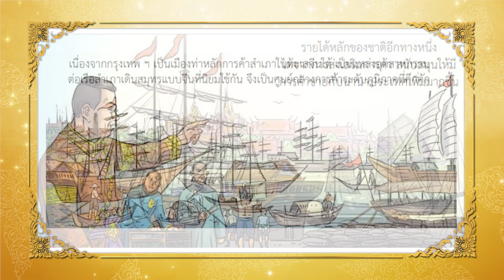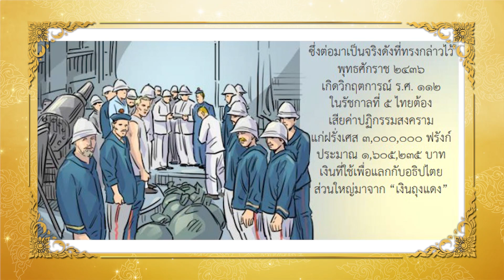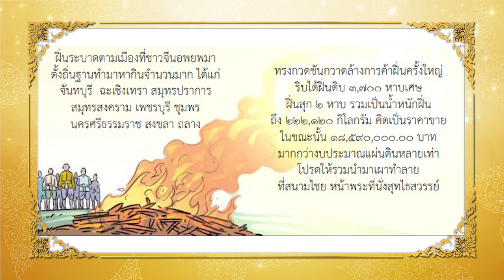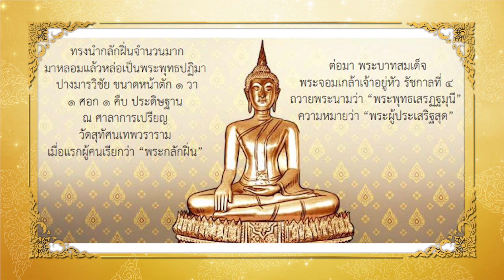เทิดเกล้ากษัตริย์รัตนโกสินทร์ รัชกาลที่ 3 เลิศล้ำเศรษฐกิจ ตอนที่ 2 | บันทึกประเทศไทย | TOP NEWS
Top Story บันทึกประเทศไทย ร่วมน้อมสำนึกในพระมหากรุณาธิคุณที่มีต่อสถาบันพระมหากษัตริย์ไทย กรุงรัตนโกสินทร์ รัชกาลที่  3 เลิศล้ำเศรษฐกิจ